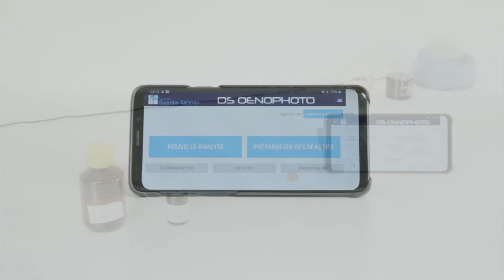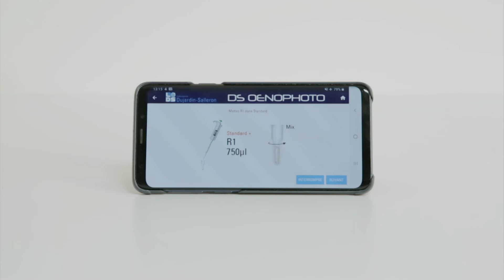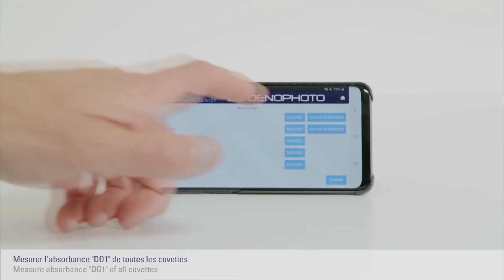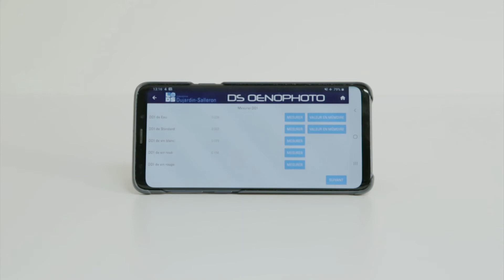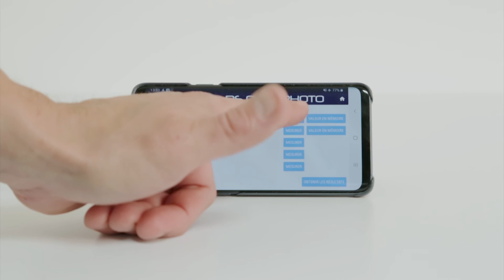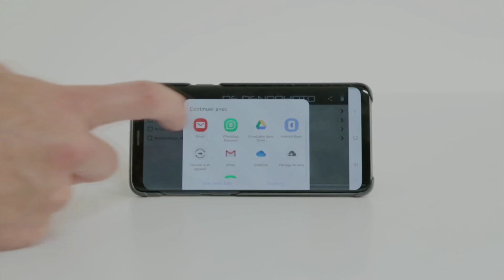DS OENOPHOTO - DEMO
Ce photomètre permet des analyses rapides et précises par le vigneron pour des paramètres usuels tels que les sucres résiduels, l’azote, l’acide malique, etc.